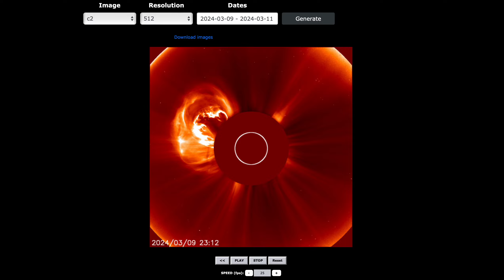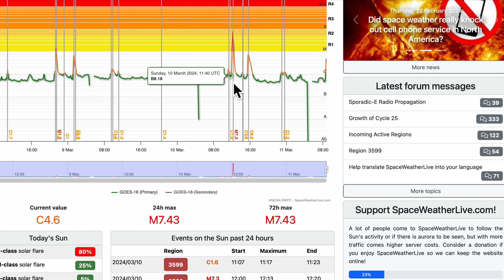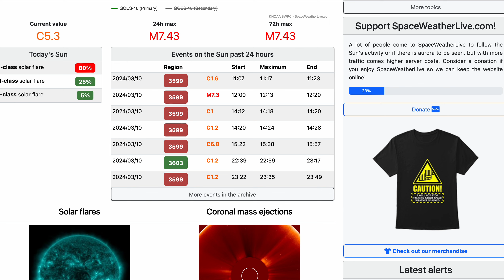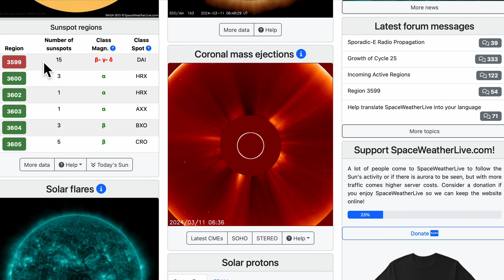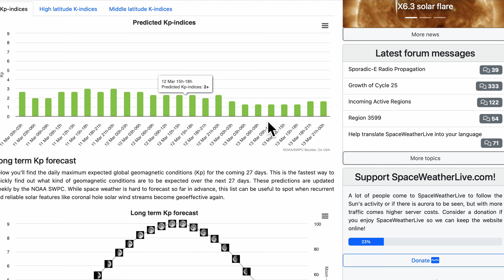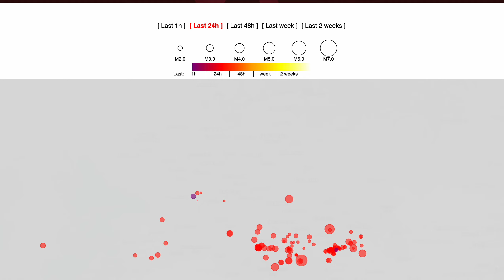Отрыв филамента от Солнца! Сейсмичность дня: Камчатка, Турция, Банда, Папуа, Коста-Р, Чил, 45 вулкан